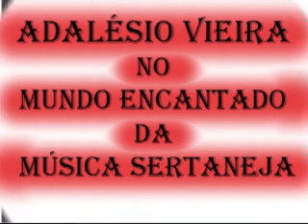A VIOLA E A CARABINA Nonô e Naná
NONÔ E NANÁ cantando A VIOLA E A CARABINA -- Música vencedora do Festival da Viola promovido pelo Canal 4 -- TV Tupi -- em 1.970. Composição do próprio Nonô (Nonô Basílio). Neste festival Nonô e Naná conquistaram o primeiro lugar, ficando em segundo lugar, Lurdinha Pereira e Rolando Boldrin com a Toada, "À Minha Moda". Gravação Copacabana, LP Festival da Viola, lançado pelo Selo Sabiá naquele mesmo ano. Saiu também no compacto simples -- 5031, também do Selo Sabiá que traz de um lado esta música e do outro "À Minha Moda" do Boldrin, na interpretação de Nonô e Naná. Estou enviando para o You Tube, as duas músicas; "A Viola e a Carabina" com Nonô e Naná e "A Minha Moda" com Lurdinha e Rolando.